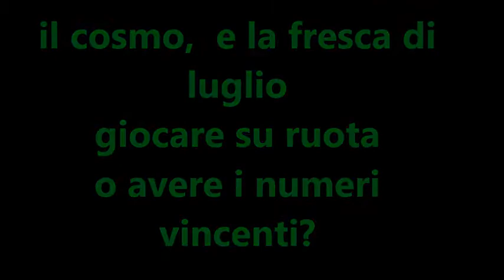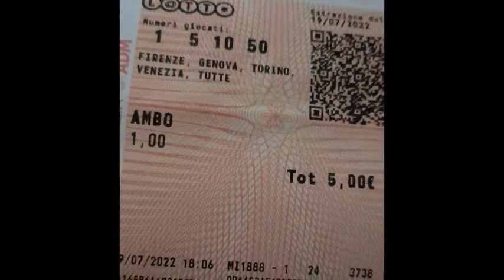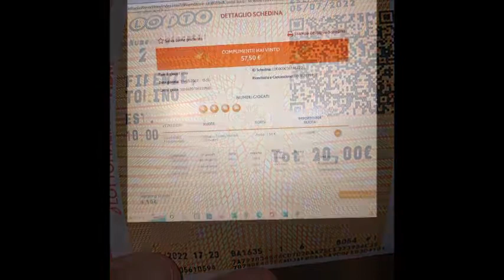SCONTRINI VINCENTI DI LUGLIO